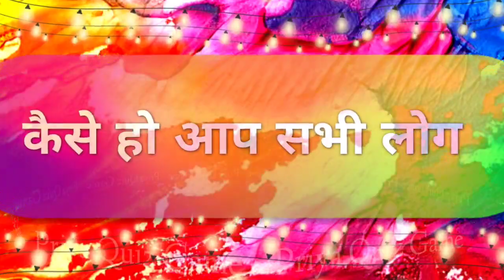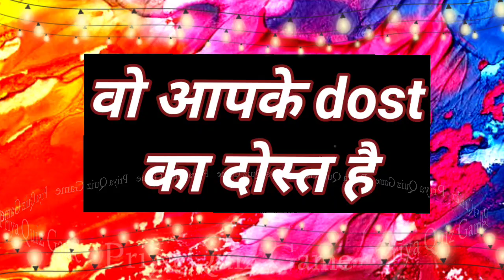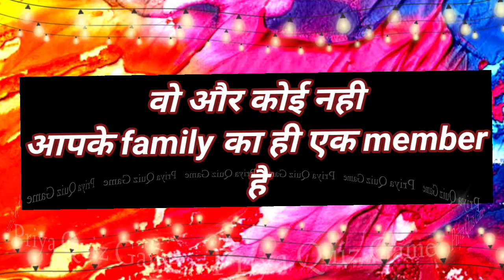wo aapke saath kise dekhna pasand nhi karte | love quiz